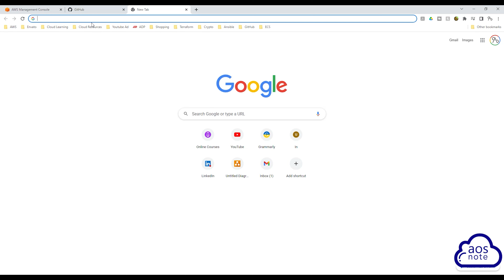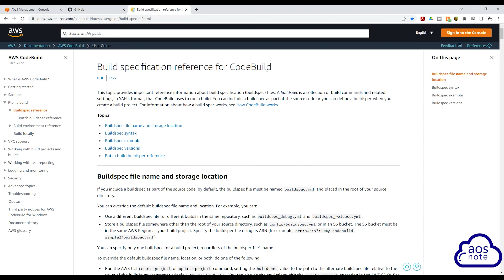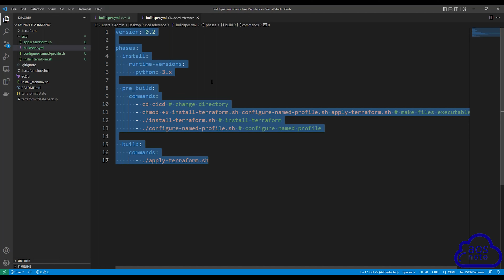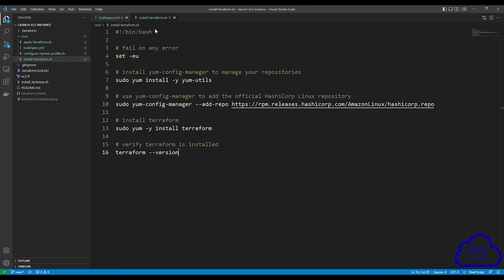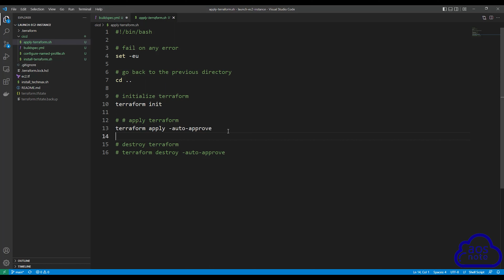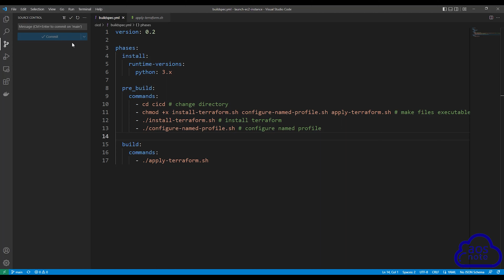CI/CD Project For Beginner (Part 5) | Apply Terraform | Create Buildspec File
Buildspec Doc

In this project, you will learn how to create a CodeBuild job that automatically applies your Terraform scripts whenever you commit changes in the GitHub repository. In this video, you will create Buildspec file

AWS Hands-on Projects for Beginners👇
Projects Coming Soon 👇
✔ Create CICD to Deploy a Dynamic Website
✔ Python and AWS Lambda Project